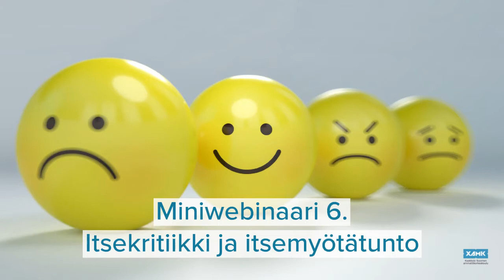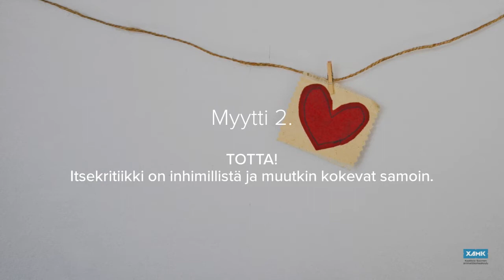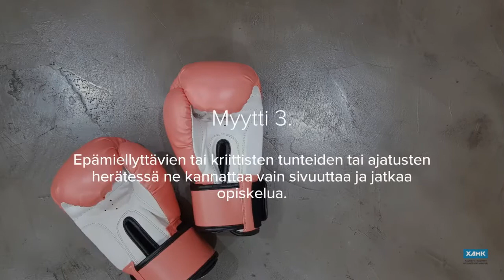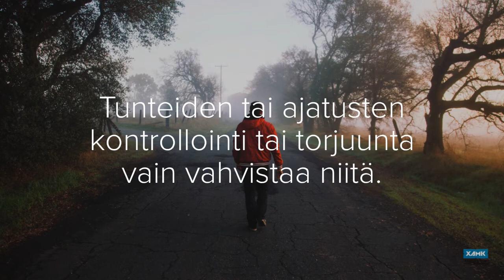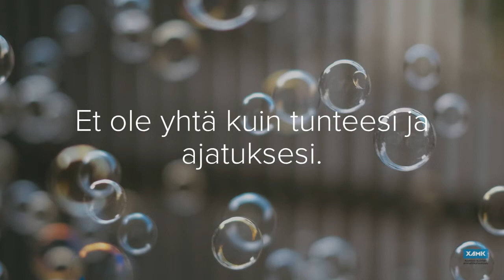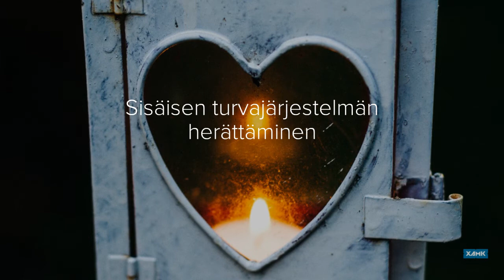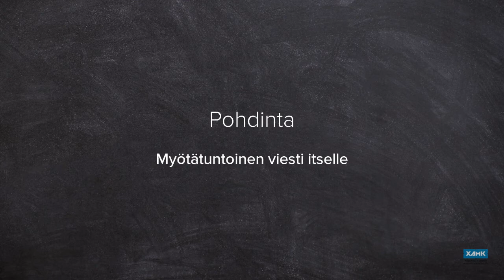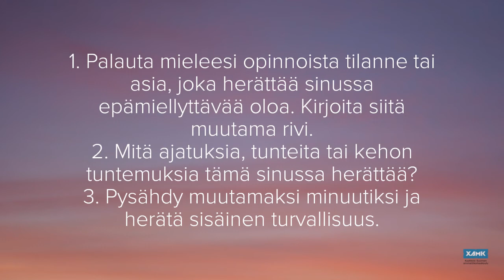Miniwebinaari 6 - Itsekritiikki ja itsemyötätunto // Self-criticism and Self-compassion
Suomenkielinen tekstitys saatavilla // English subtitles available
Tässä miniwebinaarissa tutustut itsekritiikkiin ja sen haittoihin. Pääset myös pohtimaan, miten itseä voisi kohdella ystävällisemmin itsemyötätunnon avulla.

In this miniwebinar, you will learn about self-criticism and its disadvantages. You will also find ways to treat yourself more kindly with self-compassion.

Tekijä // Author: Opintopsykologiharjoittelija // Study Counselling Psychologist Trainee Lotta Moisala-Julkunen